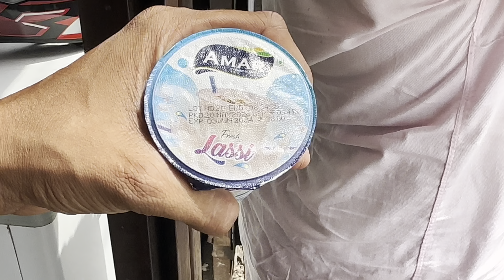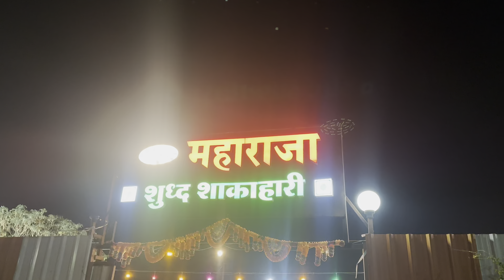ओंकारेश्वर ते घृष्णेश्वर 375 km चा कसा झाला प्रवास || Omkareshwar To Grishneshwar | Ujjain Bike Ride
पनवेल ते इंदौर Bike Ride || इंदौर ला जाता वेळी झाला Accident || कसा झाला प्रवास बघा || Amar Patil

महाकालेश्वर ज्योतिर्लिंग उज्जैन 🔱🚩🕉️
श्री महाकालेश्वर ज्योतिर्लिंग दर्शन । मराठी व्लॉग
उज्जैन महाकाळ मंदिर मध्य प्रदेश Ujjain Mahakal :
Temple - Marathi Vlog Amar patil
ज्योतिर्लिंग दर्शन राईड || मुंबई ते उज्जैन महाकाल ||
Episode-1|| My First Motovlog
Ujjain Mahakaleshwar Jyotirlinga | Ujjain Darshan Vlog | Ujjain Tourist Places
Ujjain + Omkareshwar Jyotirlinga Tour || Ujjain Mahakal Yatra | Bhasma Arti Ujjian
उज्जैन महाकाल / ये रौद्र रूप 12 वर्ष में एक बार होता हैं / महाकालेश्वर
Ujjain - mahakal ki bhasma aarti | bhasma aarti maha...
क्या है महाकाल मंदिर उज्जैन के अनसुलझे रहस्य ।
Ujjain Tour Plan, Mahakaleshawar Ujjain, Ujjain Tour Guide, Ujjain Tourist Places, Ujjaan
Mahakaleshwar Jyotirlinga Ujjain | Ujjain Tourist Places | Ujjain Mahakal Mandir
Finally LADAKH BIKE RIDE शक्य होते MARATHI VLOG
महाराष्ट्राच्या चेरापुंजीत पावसाची चाहूल | Monsoon
Bike Ride to Amboli Ghat FT.@MuktaNarve
My First Vlog | Motovlog Bike Ride | Marathi Vlog 01
छत्रपती संभाजी महाराज नगर
उज्जैन महाकालेश्वर ज्योतिर्लिंग। कसे जायचे, कुठे राहायचे :
संपूर्ण माहिती मराठीतून | Ujjain Mahakal Temple
श्री क्षेत्र महाकालेश्वर उज्जैन ज्योतिर्लिंगाबद्दल संपूर्ण माहिती | Mahakaleshwar Mandir Ujjain
Ujjain Tour by Car Pune to Ujjain | Mahakaleshwar Jyotirlinga
Ujjain | mahakal | उज्जैन। महाकाल। the city of god। मंदिरांचे शहर। संपूर्ण माहिती। the marathi vl...
Ujjain Vlog | महाकालेश्वर मंदिर उज्जैन | Marathi Vlog
Mumbai to Ujjain Road Trip via Indore | Mahakal | Onkareshwar Toll fuel | Complet
Ek Number Maza aa Gya | Road Trip | Mumbai To Ujjain | Anshul Sharma Vlogs
निघालो महाकालच्या दर्शनासाठी | Mumbai to Ujjain | Family Travel Vlog
Mumbai to Ujjain By Train | Avantika Express 12961| Mahakaleshwar Omkareshwar
Ujjain Mahakaleshwar Jyotirlinga | Ujjain Tourist Places | Mahakaleshwar Mandir
Mumbai to kedarnath bike ride || solo ride || day 4 || motovlog || Uttarakhand
Mumbai to kedarnath bike ride || solo ride || day 2 || motovlog || Uttarakhand || kedarnat
Mumbai to ujjain by train Vlog Avantika Express 12961 How to reach ujjain Mahakal...
Delhi To Ujjain in Just 12 Hrs Non Stop at 40°C for Mahakal Darshan | Solo Ride |
Ujjain Tour | Nagpur to Ujjain Bike Ride | महाकाल की नगरी उज्जैन | Ujjain Travel
Agra To Ujjain 600KMS Solo Ride In My Dominar 400 | Agra To Ujjain, Mahakalesh
4/12 Mahakaleshwar Jyotirling (Ep.1)| Mumbai to Ujjain Solo Ride
angat devi yene new 2023
angat yene new 2023
अंगात देवी येणे 2023
devi angat yene latest 2023
angat yene
angat devi yene new 2024
angat yene new 2024
devi angat yene latest 2024
angat yene new
angat yene new 2023 latest
angat devi
aagri wedding video 2023
aagri wedding video 2024
angat devi yene
अंगात
अंगात 2023
अंगात 2024
अंगात येणे 2023
अंगात येणे 2024
angat
angat 2023
angat 2024
angat devi new
angat devi new 2023
angat devi new 2024
angat devi yene new 2023 latest
angat devi yene new 2024 latest
angat yene 2023
angat yene 2024
devi angat
devi angat 2023
devi angat 2024
devi angat yene
devi angat yene 2023
devi angat yene 2024
ekvira aai new song 2023
ekvira aai new song 2024
ekvira new song 2023
ekvira new song 2024
new angat yene 2023
new angat yene 2024
aai ekvira karle dongarchi mauli
angat yene 2022
angat yene 2023
angat yene 2024
angat yene new 2022
devi angat yene latest
devi angat yene new
devi angat yene new 2023
devi angat yene new 2024
ekveera song
ekvira aai song
aai ekvira song
ekvira song
marathi song
ekveera aai song
marathi gane
ekvira aai new song 2022
ekveera
एकविरा आई
ekvira i song
ekvira aai
आई एकविरा माऊली
माऊली
आई एकविरा new song
आई एकविरा
ekvira aai song dj
aai ekvira new song 2023
koli song
मराठी गाणी
song
ekveera song
ekvira
gane
i ekvira song
ashirvad tuza ekvira aai
gautami patil
bail pola
short video
navri
shorts
एकवीरा
aai ekvira
aai ekveera song
aai tuza deul
एकविरा आईची गाणी
aai tuz deul
amar patil 8015
bailgada sharyat
baipan bhari deva full movie
dance
navra pahije gora gora
ahirani song
payal patil
sone ka jhumka
ekvira aai new song
patlancha bailgada
agri koli reels
khandeshi song
aagri koli reels
aai ekvira song dj
aashirvad tuza ekvira aai today episode
haripath
hindi gana